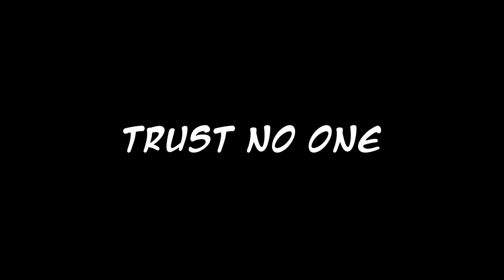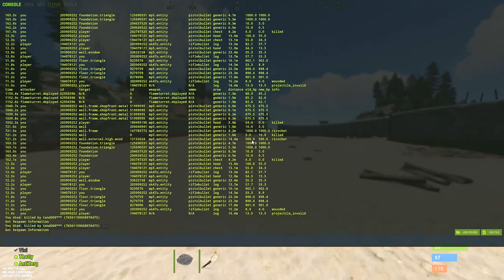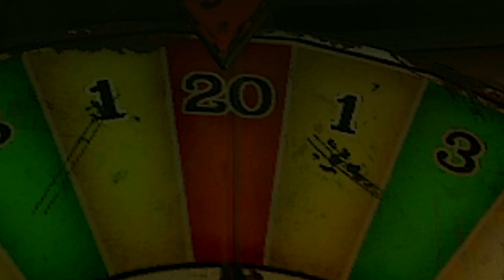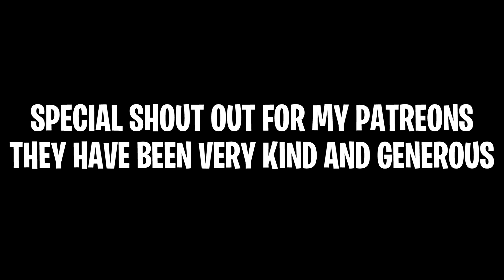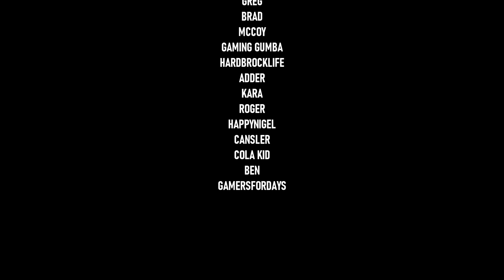I Trusted a Random in the Most Untrustworthy Game ever!! - Rust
I Trusted a Random in the Most Untrustworthy Game - Rust
The title says it all, i trusted someone with clan loot, and we snowballed!

5x NO BPS (EU) (tuesday/friday wipes)

(Server Discord and store info are all on the website)

Support PrinceVidz